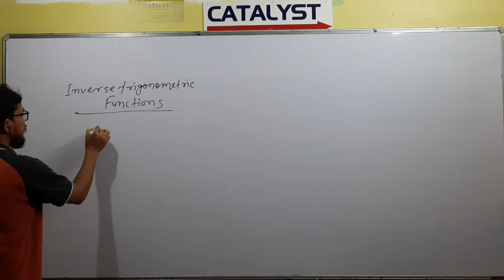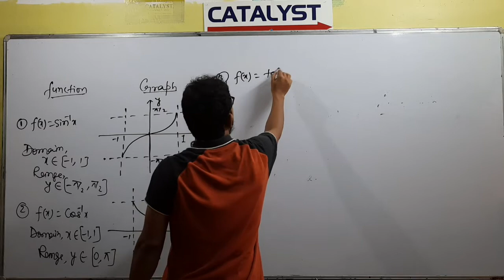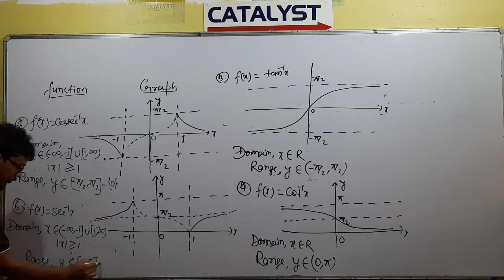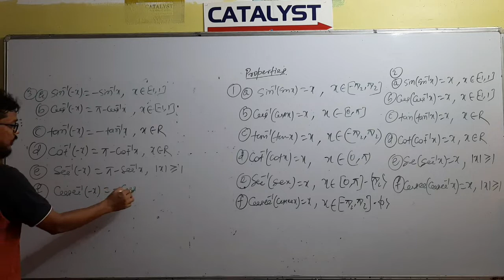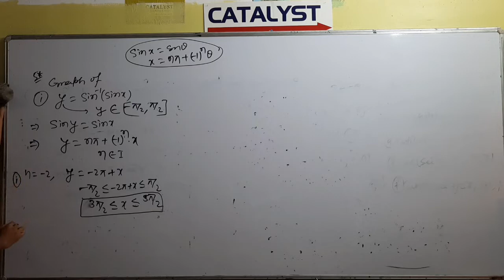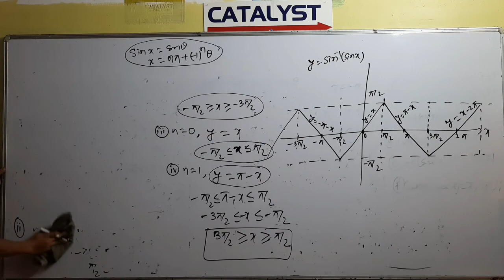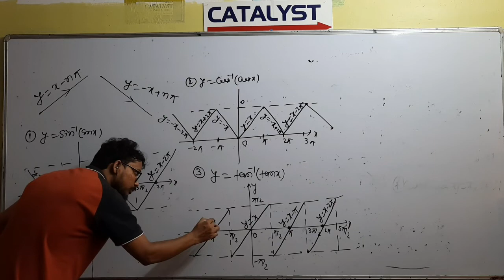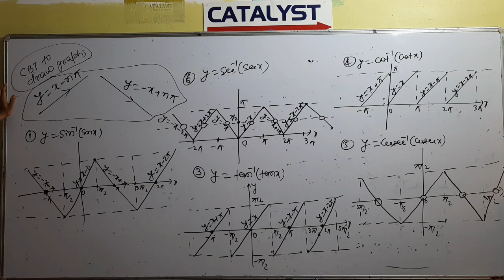INVERSE TRIGONOMETRY || ITF 0 1 || 12TH BOARDS || JEE MAIN ADVANCED || CK SIR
Inverse trigonometric functions lecture 01, calculus maths for  IIT JEE MAIN ADVANCED BOARDS by CK SIR CATALYST GUWAHATI ASSAM